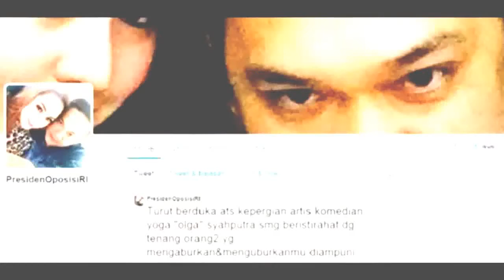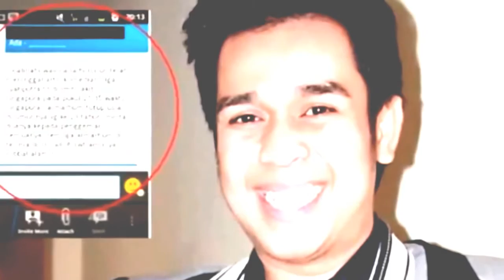27 Maret 2015 Komedian serta Presenter Olga Syahputra Meninggal Di Singapure - FULL HD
27 Maret 2015 Komedian serta Presenter Olga Syahputra Meninggal Di Singapure - FULL HD